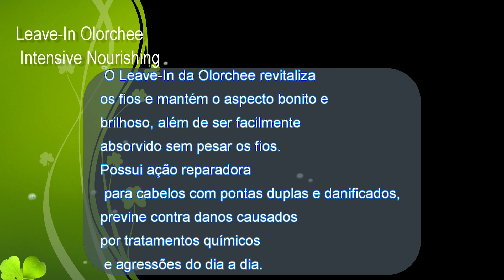MELHORES LEAVE INS PRA COMPRAR NA BLACK FRIDAY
♥ Os melhores Leave-ins para investir na black friday

LISTA DE LEAVE-INS
LEAVE-IN KERASTSE AURA BOTANICA
LEAVE-IN OERLÓCHEE NUTRITIVE
LEAVE-IN NATURIAM NATUCREAM
LEAVE-IN SEGREDO DELA LISO MARAVILHOSO
LEAVE-IN GOLDWELL KERASHAPE REPOWER
LEAVE-IN BOTANIC BEAUTY AMEND
LEAVE-IN INFORCER AMERICAN DESIRE
LEAVE-IN ABSOLUT REPAIR LOREAL SELADOR MULTI RECONSTRU
LEAVE-IN RUBELITA BB CREAM
LEAVE-IN HASKELL ENCORPA CABELO FLUIDO ENGROSSADOR

Onde Comprar Produtos de Cabelo Importados e Nacionais:
 Cupom joice-cinco